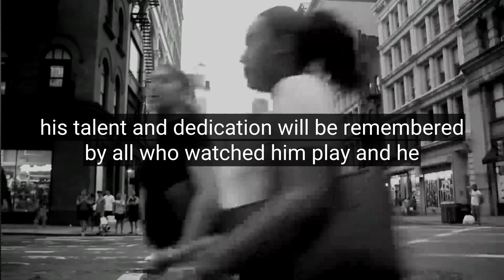Johnny Gaudreau : dies at 31 - ice hockey player, Columbus Blue Jackets forward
John Gaudreau: A Hockey Superstar
Johnny Gaudreau, often nicknamed "Johnny Hockey," is a renowned American professional ice hockey winger currently playing for the Columbus Blue Jackets in the National Hockey League (NHL). His career has been marked by exceptional skill, speed, and a knack for scoring goals.
Notable Achievements and Awards:
 * Hobey Baker Award (2014): This prestigious award recognizes the top player in NCAA Division I men's ice hockey. Gaudreau won it in 2014 while playing for Boston College.
 * Lady Byng Memorial Trophy (2017): Awarded for excellence in sportsmanship, gentlemanly conduct, and skill, Gaudreau received this trophy in 2017.
 * NHL All-Star Game Appearances: Gaudreau has been selected for multiple NHL All-Star Games, showcasing his elite status among the league's top players.
 * NHL Scoring Champion: Gaudreau has led the NHL in scoring during certain seasons, demonstrating his offensive prowess.
 * NHL First-Team All-Star: He has been named to the NHL First-Team All-Star multiple times, recognizing his top-tier performance.
 * International Success: Gaudreau has also represented the United States at international tournaments, including the IIHF World Junior Championships, where he won a gold medal.
Gaudreau's combination of speed, agility, and scoring ability has made him a fan favorite and a respected figure in the NHL. His achievements and awards solidify his place among the league's elite players.